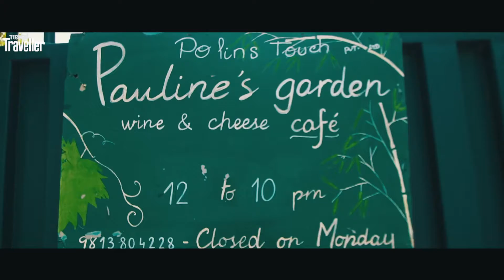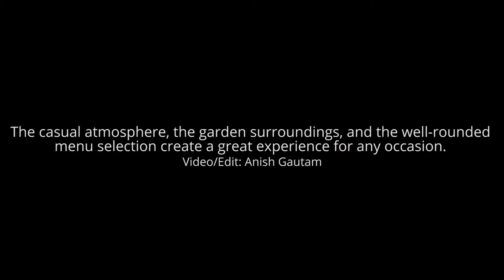A refreshing European experience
A garden restaurant in the heart of Kathmandu is the ideal place to enjoy good food and the monsoons when everything is so green and fresh.